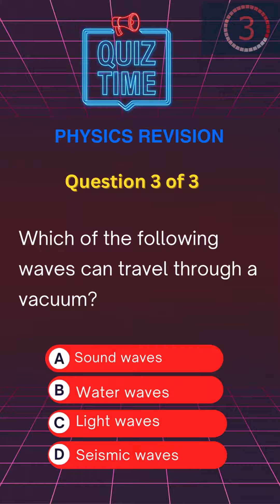Fearless Learning: Waves & Electromagnetism Explored - Physics Paper 2 Quiz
Are you preparing for your Physics paper 2 exam and find the topics of waves and electromagnetism a challenge? Look no further! Join us in our comprehensive quiz video where we delve deep into the fascinating world of waves, covering key concepts such as crests and wavelengths. This in-depth quiz video is tailored to help students tackle Physics Paper 2 with greater confidence and understanding.

Whether you're struggling with the basics or looking to polish your knowledge, our quiz offers a unique learning experience, combining detailed explanations with engaging quiz questions to test and enhance your understanding. From the nature of electromagnetic waves to the intricacies of wave properties, this video is your go-to guide for mastering these crucial physics concepts.

Don't miss this opportunity to boost your physics prowess and excel in your exams. Embark on this educational journey with us and conquer the waves and electromagnetic spectrum like never before!